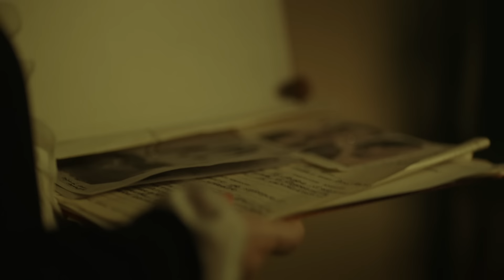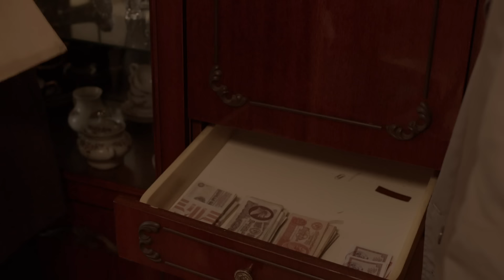Всякий хлам | Вещдок. Особый случай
В квартире инженера  Павла Холина, который только вернулся из загранкомандировки,  обнаружено его мёртвое тело. Мужчину убили ударом африканского ножа. Холин оказывал сопротивление. Под подозрение попадают две женщины: жена Нина и любовница Лидия. С женой инженер не жил уже год. Между ними остался нерешенным имущественный спор. А любовница в период нахождения инженера в Африке, встречалась с другим мужчиной.  Лидию с неизвестным молодым человеком видела мать погибшего Павла. Из Мозамбика Холин отправил на адрес матери посылку. Она её не открывала, отдала сыну, когда тот вернулся.